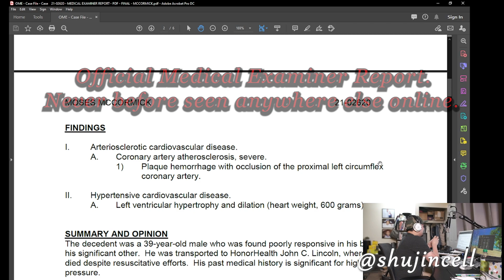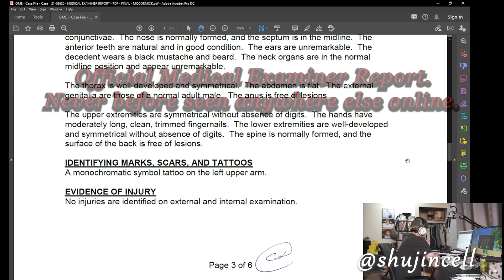You made your bed, time to sleep in it! | Fraud EXPOSED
Don't blame anyone but yourself when you get tangled up in the mess you created.

SPREAD THE TRUTH! Playlist link at the bottom of the description.

First and foremost fuck the mods over at /r/languagelearning who allowed my post to be deleted back in May claiming I was looking to gain popularity from the death of a friend.

Links:
Comprehensive Playlist: -- The death of Laoshu505000. Conspiracies debunked. | Mark Anthony McCormick aka @flaash5 felon, fraud, liar, scammer, scumbag, mooch completely EXPOSED --

Ome case # 21-02620